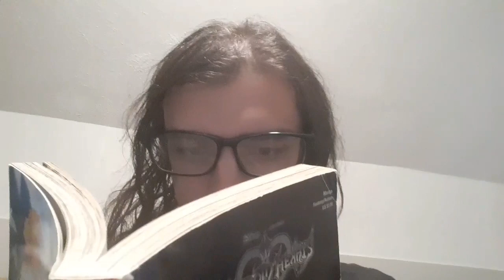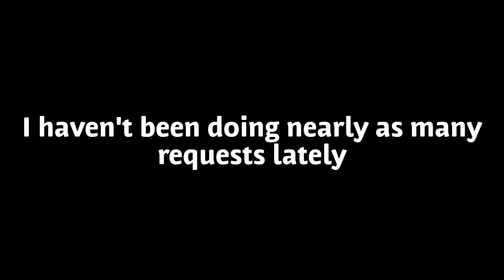BatTale Episode 2: The Date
Persona 5 - Beneath the Mask (Instrumental)